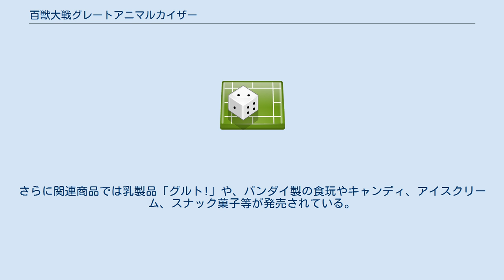百獣大戦グレートアニマルカイザー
百獣大戦グレートアニマルカイザー（ひゃくじゅうたいせんグレートアニマルカイザー）は、バンダイおよびバンダイナムコゲームスが2012年7月下旬に稼動を開始したデータカードダス作品。
2011年で稼動を終了した「百獣大戦アニマルカイザー」のアッパーバージョンでもある（ただし、前作のカードを使用することはできない）。
21.5インチの大型液晶、ICカードリーダーを2箇所、業務用基板「ES2 PLUS」搭載した新型筐体での稼動となる。
2013年7月11日より『百獣大戦グレートアニマルカイザーゴッド』にリニューアル、2014年に『百獣大戦グレートアニマルカイザービッガー』にリニューアルした。
 前シリーズと違い、2匹対2匹のタッグマッチになっていて、メインとなって戦う動物を呼び出す「ファイターカード」、追撃やガードなどでファイターをサポートする「フレンドカード」、大自然の力を借りて攻撃する「ミラクルカード」を組み合わせてプレイするが、カードが無くても遊ぶ事は出来る。
 そのほか、記録用のICカードを併用することによって、キャラクターを強化していくことができる。
 「グレートアニマルカイザー」に登場する動物は、いわゆる一般的な動物と、名前や性格設定がつけられキャラクター化された個体が存在する。
 また、動物はその種類や特徴などによって8つの種族に分けられている。
 特定のファイターとフレンドの組み合わせで、G・T・Pの通常技の他に「X」が追加され、発動すると二人（もしくは他の軍団メンバー）が協力した、特別な技が発動する。
会員登録後、ゲームに使用しているICカードを登録することにより、前日のプレイ内容（一部）を確認できる。
 また、ゲーム筐体でのプレイ結果やサイト上のミニゲームなどをクリアした結果得られるアイテムを「プレゼント」として、設定した店舗の筐体にデータを送付、その筐体で遊ぶことでICカードにデータを転送し、ゲームのキャラクターを強化することができる。
 2014年7月16日を以てサービス終了。
 様々なコラボレーションが行なわれ、特製カードが配られた。
店舗や施設とのコラボレーションとしては、「くら寿司」「しながわ水族館」、「すみだ水族館」、「東武動物公園」などで期間中に専用キャラクターのカードが配布された。
さらに関連商品では乳製品「グルト!」や、バンダイ製の食玩やキャンディ、アイスクリーム、スナック菓子等が発売されている。